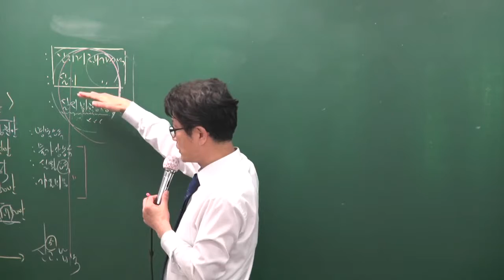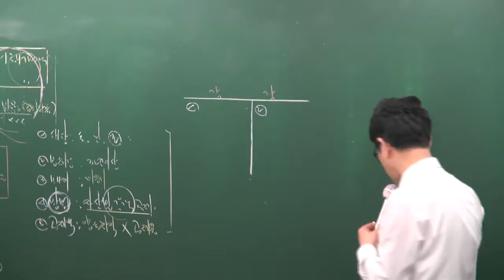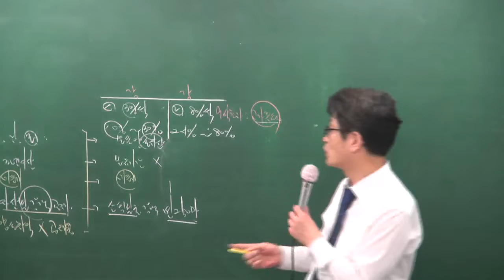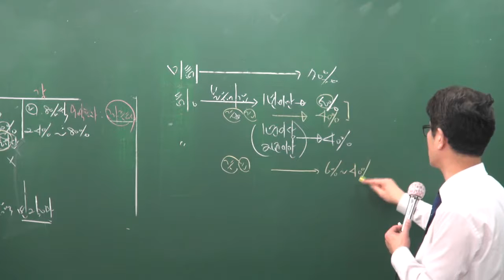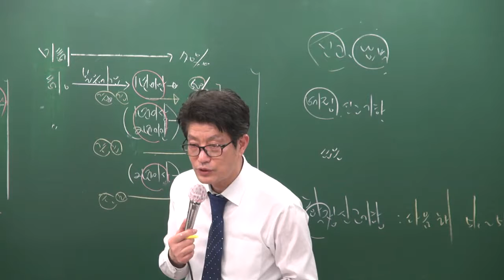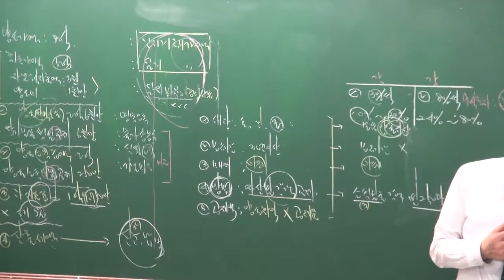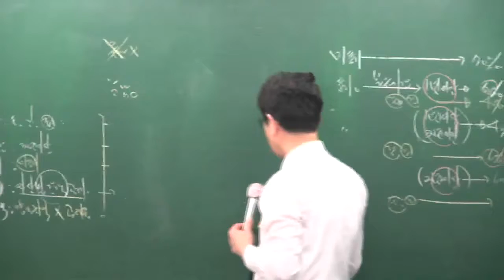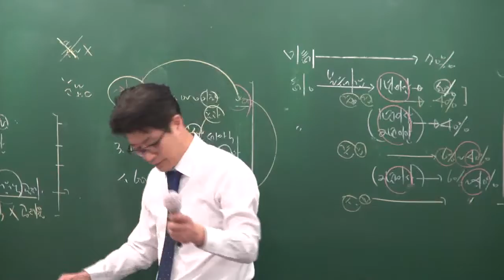[2017][올프리] 공인중개사 세법 기본이론 16강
[올프리] 2017년 공인중개사 2차 세법 기본이론 이준호교수